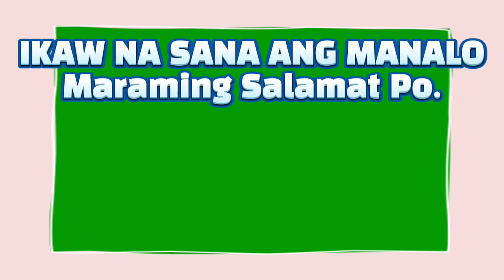3D LOTTO AND 2D LOTTO 5PM RESULT TODAY APRIL 18, 2023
3D LOTTO AND 2D LOTTO 5PM RESULT TODAY APRIL 18, 2023